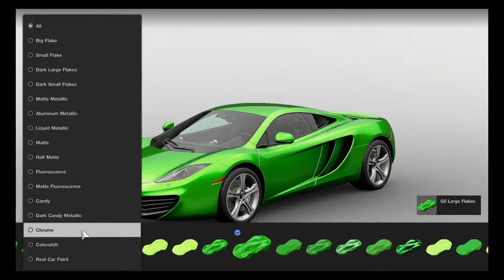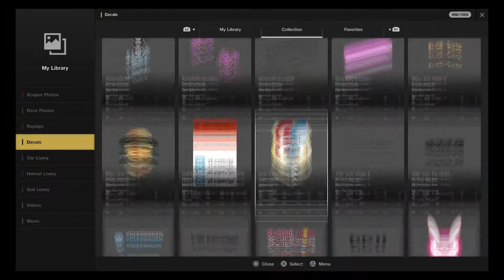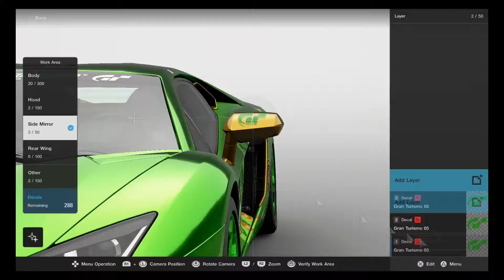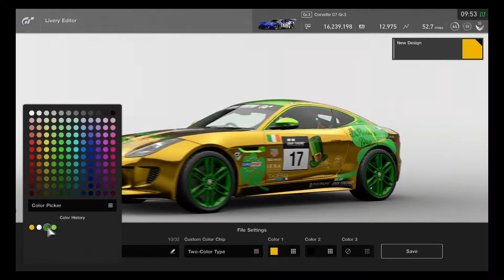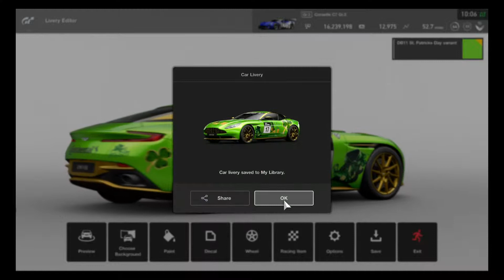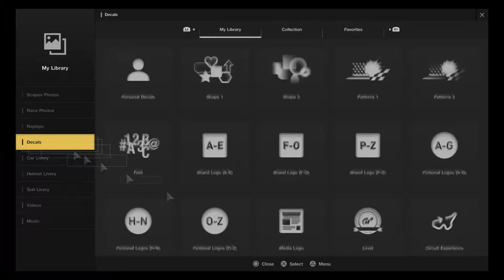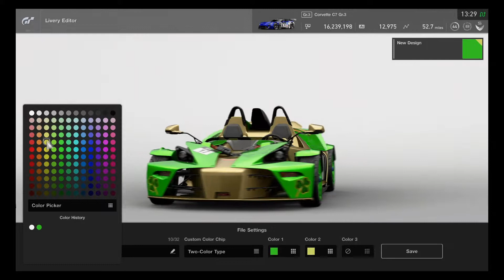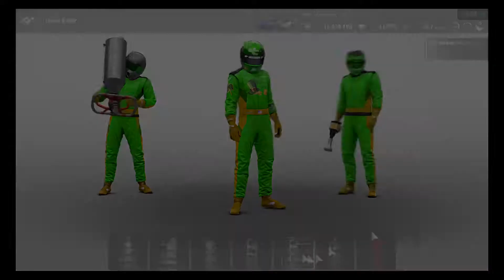Gran Turismo Sport: Livery Editor - St. Patrick's Day Liveries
Green and Gold livery style theme on March 17 for St. Patrick's Day.